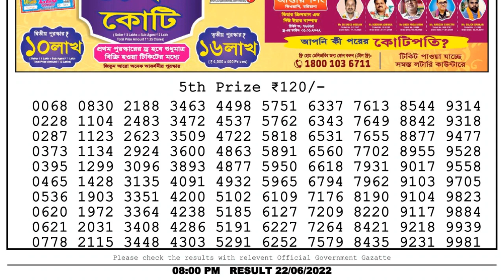Nagaland Lottery Sambad Live 8pm 22.06.22